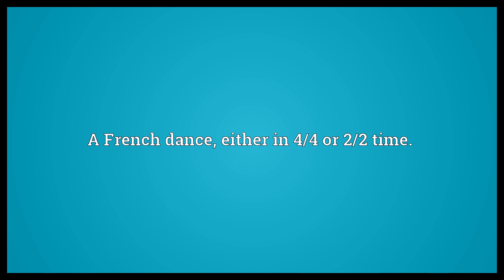Gavotte Meaning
Video shows what gavotte means. A French dance, either in 4/4 or 2/2 time..  Gavotte Meaning. How to pronounce, definition audio dictionary. How to say gavotte. Powered by MaryTTS, Wiktionary